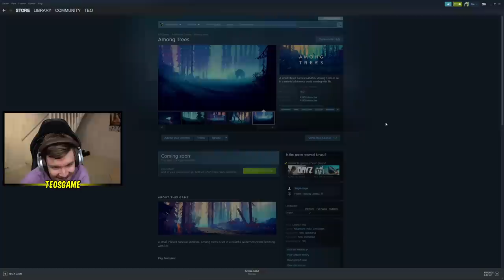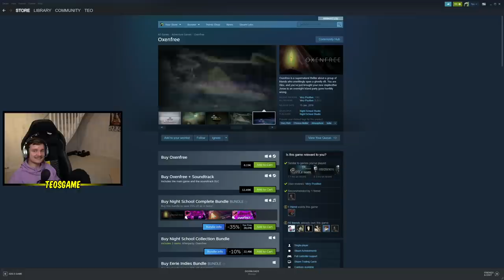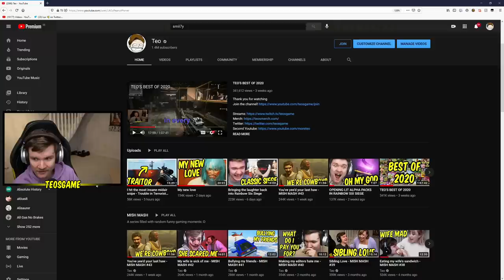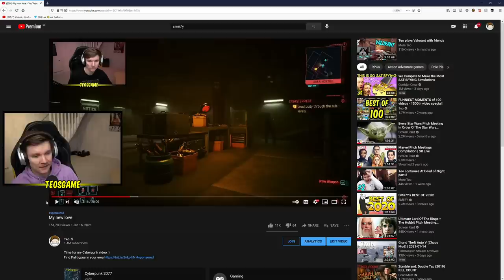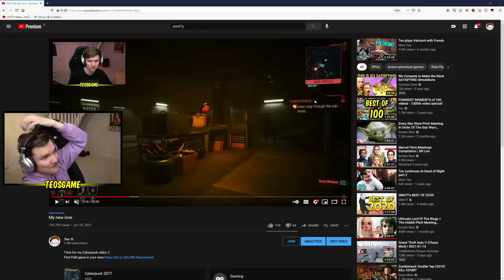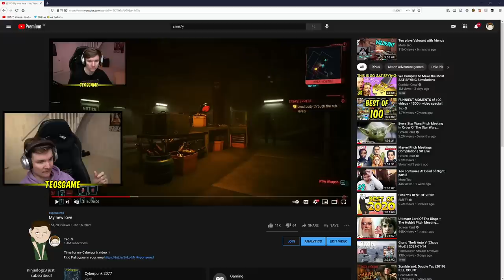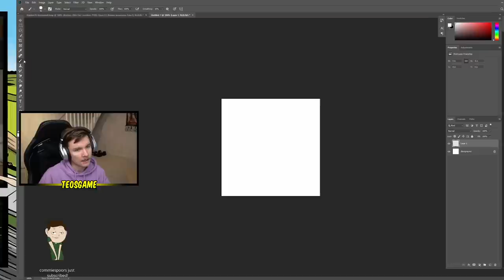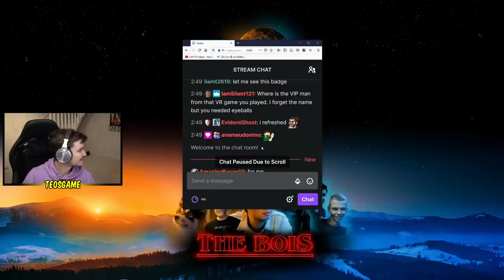Late night chat with Teo and Flash